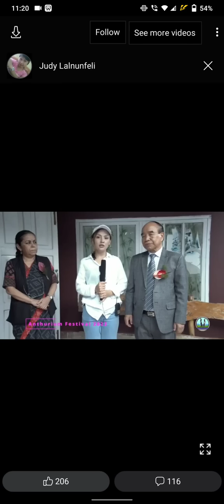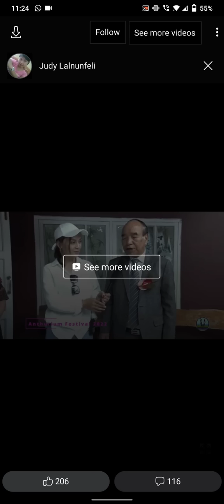Viral leh keuh 🙆